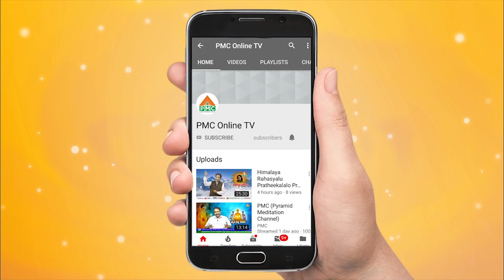What Is The Importance Of Having Cow In Home By Ravi Verma | Yoga In Telugu | PMC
Cow Dung Is considered as one Of the top Antibiotic In Ancient Times said by prominent Natural Doctor and Ayurveda Specialist Ravi Verma In an Interview at Navakanth Soul Talk Show. Many People these day are neglecting the Important and Significance of Cow Dung. Ravi Verma said Cow Dung Is Natural Medicine and these days Many people are Selling Cow Dung Offline and even Online.